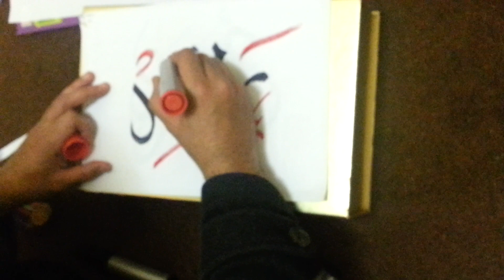arabic calligraphy lesson 12 - My name is Rashid